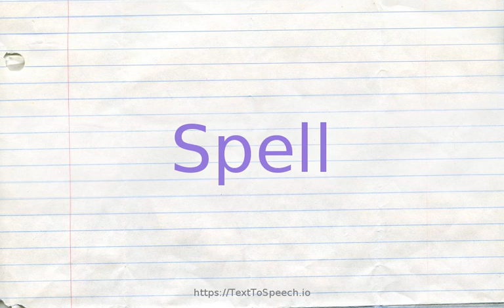How to pronounce spell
Learn how to say Spell in English correctly with TextToSpeech.io free pronunciation tutorials. American & British English pronunciation of male & female voices provided in videos. Check them out!

    Spell definitions:
    (n): a verbal formula believed to have magical force; "he whispered a spell as he moved his hands"; "inscribed around its base is a charm in Balinese"
    (n): a psychological state induced by (or as if induced by) a magical incantation
    (n): a period of indeterminate length (usually short) marked by some action or condition; "he was here for a little while"; "I need to rest for a piece"; "a spell of good weather"; "a patch of bad weather"
    (n): a time for working (after which you will be relieved by someone else); "it''s my go"; "a spell of work"
    (v): indicate or signify; "I''m afraid this spells trouble!"
    (v): recite the letters of or give the spelling of; "How do you spell this word?"
    (v): place under a spell
    (v): write or name the letters that comprise the conventionally accepted form of (a word or part of a word); "He spelled the word wrong in this letter"